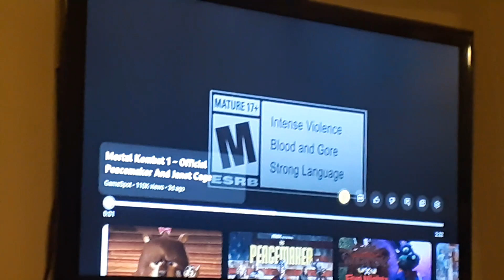chef monkey & murder monkey watch MK1 peacemaker trailer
I hope you enjoyed this video there's a lot more videos coming soon hope you enjoyed it and I will see you again on the next video plushvideos gaming gameplay @jackiethebunnygirl7076 @lana_renNstimpyrodger @royal_gbear446 @Felipe351dc2